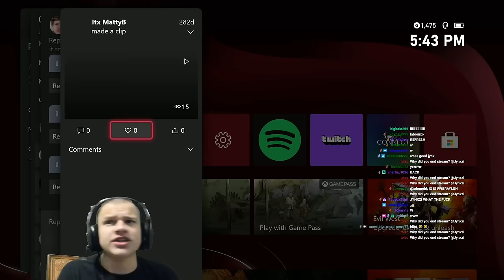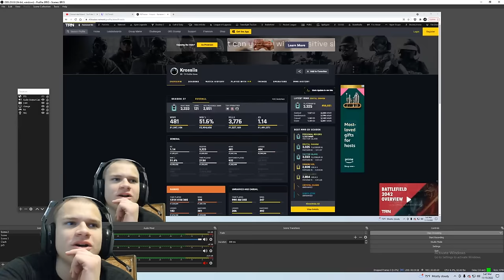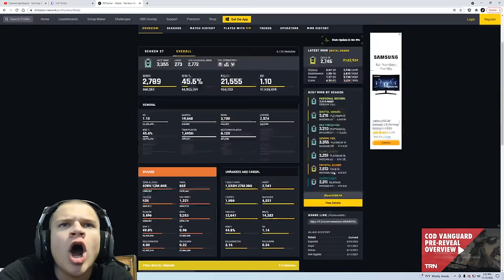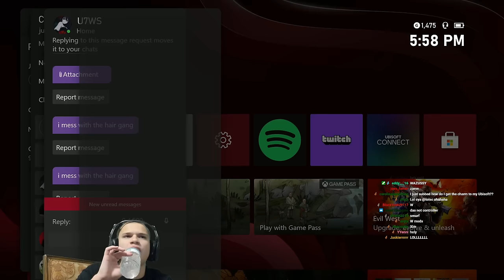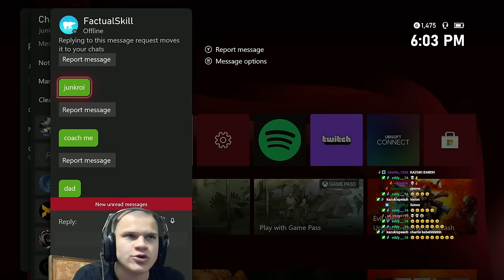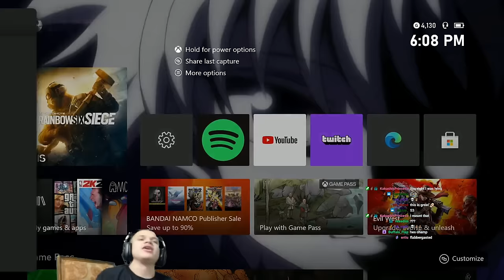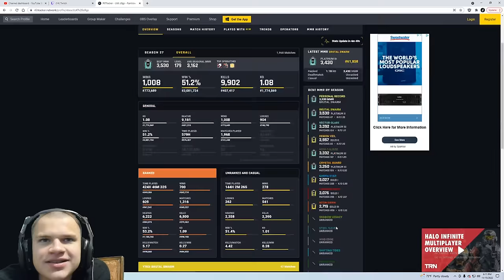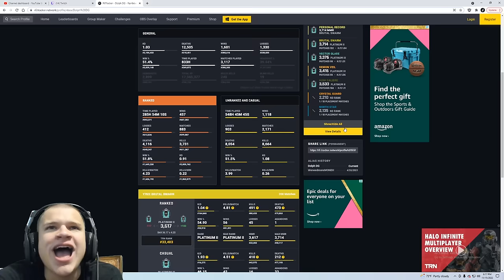Guessing Ranks is IMPOSSIBLE in Rainbow Six Siege